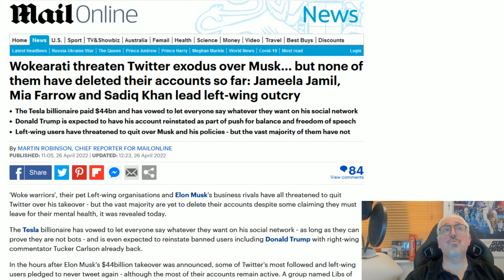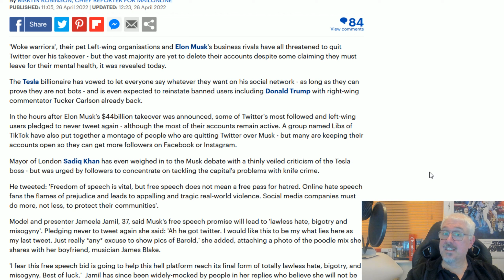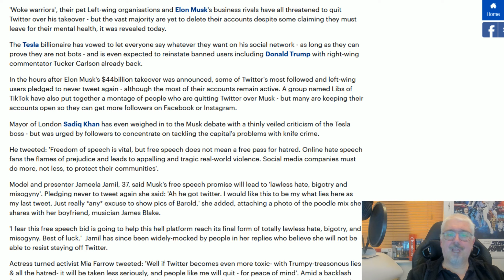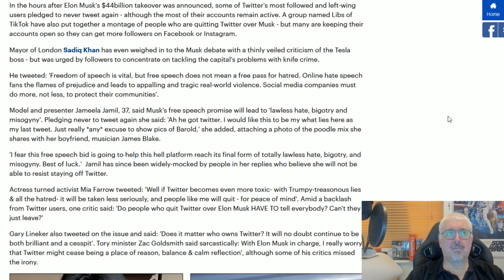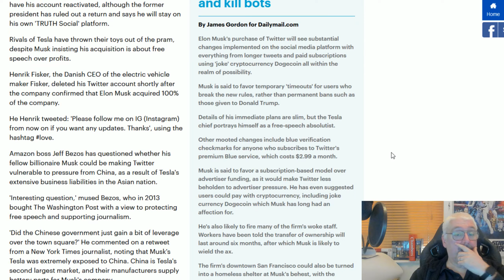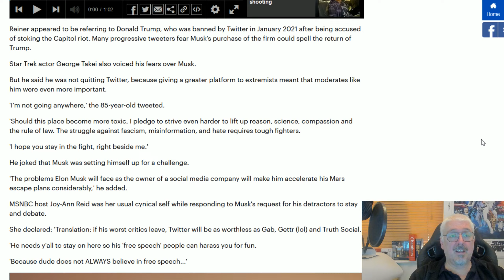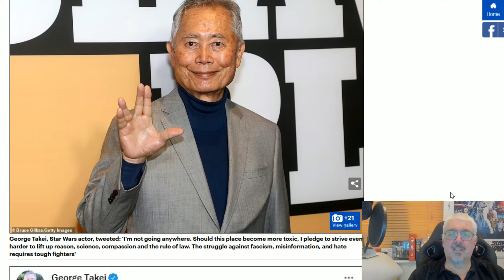The Dawn Of A New Twitter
With Elon now the owner, the times they are a-changin'.
The Lefties keep threatening to leave, and yet... Have Not!